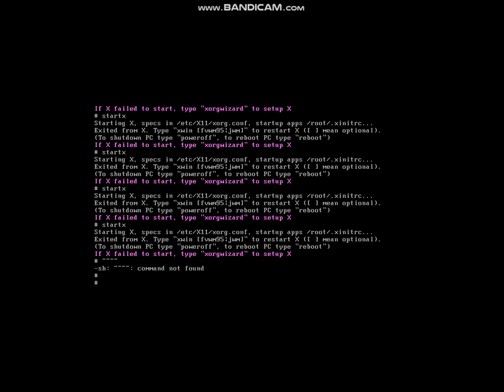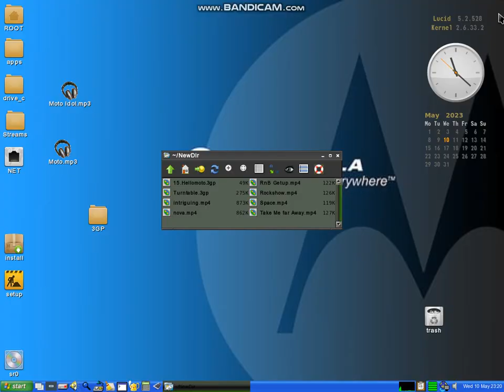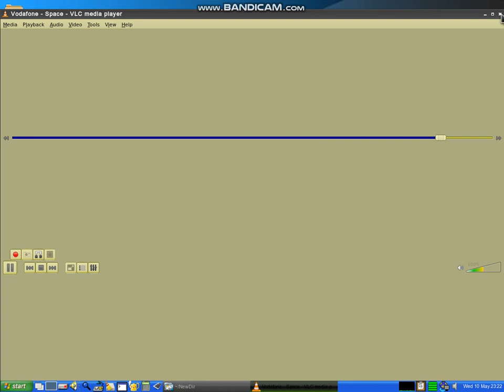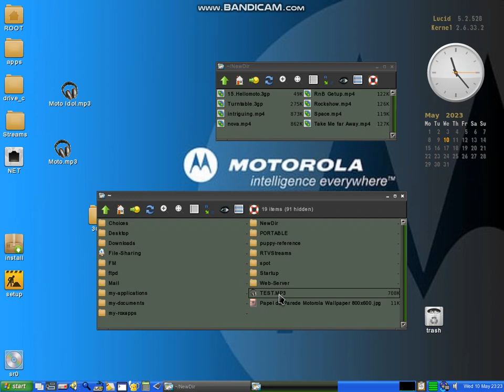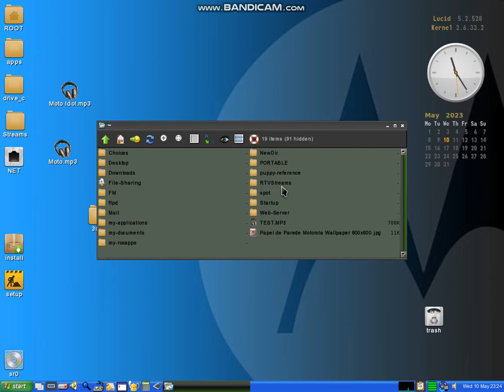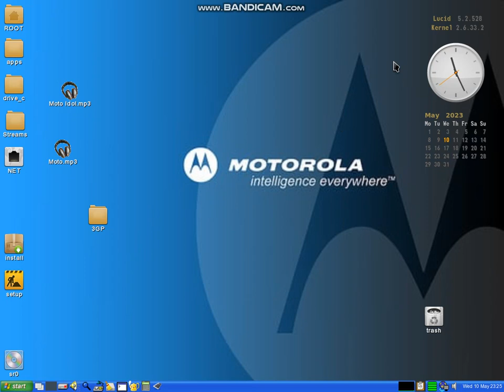Yet Another Motorola Puppy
I know was Motorola this happen that. Until i know this thanks at them.

The emulators to going Startup and shutdown sounds on Motorola items.

Okay that's enough for now and tommrow for this yet.
Puppy says Goodbye!

Anyone with use linux on playlist,You should check it video uploads on tommorow!

READ THE LINUX AT THE END:The Yet Another Linux XP on Puppy making oldiest by Csipesz. He is a creator on Internet Archive on the old year on Windows XP cloner on Linux session live and Puppy knows at pet on eat bones for great time.

Note:The Bandicam watermark is going to be bad,I guess i will moved on Action recorder.

=[END OF DESCRIPTION BELOW FINISHED]=